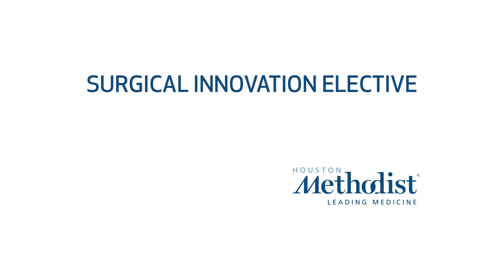Surgical Innovation Elective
This four-week course is offered to TAMU’s EnMed and School of Medicine students, in order to provide a well-rounded experience for students focusing on surgical innovation and technologies. During the Surgical Innovation Bootcamp week, the students will be introduced to various surgical techniques in the fields of robotic and laparoscopic surgery, plastic & reconstructive surgery, cardiothoracic and orthopedic surgery with lectures and hands-on workshops led by world class surgical faculty. Throughout the rest of the course, the students will shadow a surgeon of their choice and learn first-hand surgical best practices in clinical settings. EnMed students will work with their Texas A&M Engineering mentors to develop solutions to generate concepts and possibly prototype solutions to their identified clinical need. This gives the students a chance to put into practice what they learned during the course.